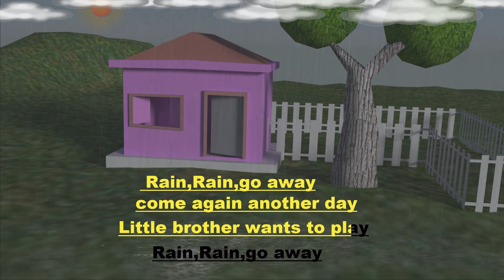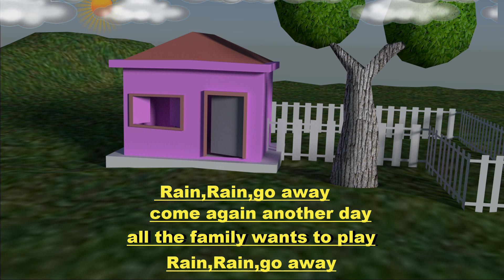Rain Rain go away song | Kids Learn Nursery poem | Kidditube .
| Kids Learn Nursery  poem |

a child student education video | Kids are also like the poem |Oh no, it's raining! What will brother, sister, and baby do instead of going outside to play? Find out in this new animation for "Rain Rain Go Away" from Super Simple Songs, part of Sesame. kidditube.

Details :-

 lyrics:-

all the famiiy wants to play

 More Kidditube channel kids video:-